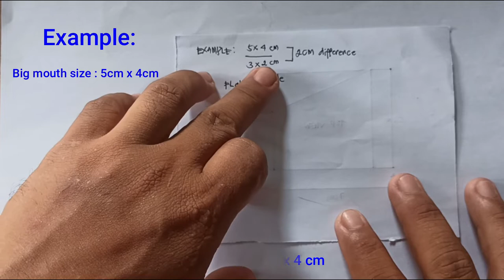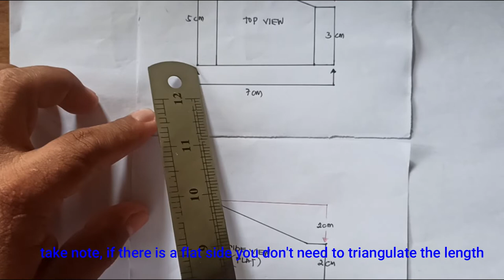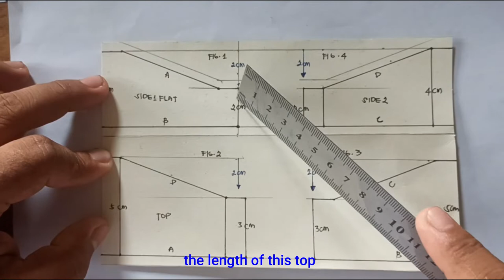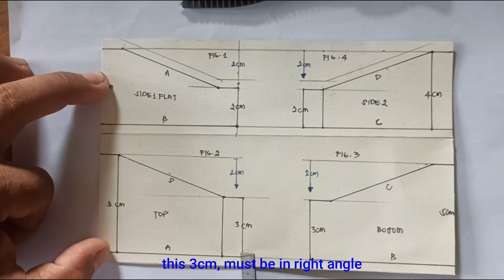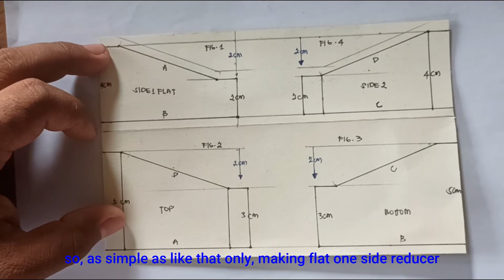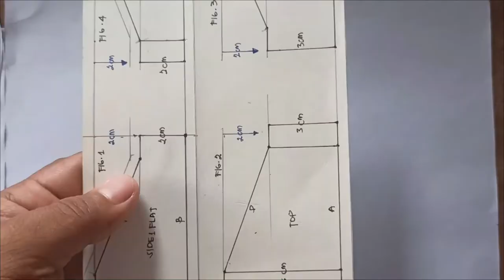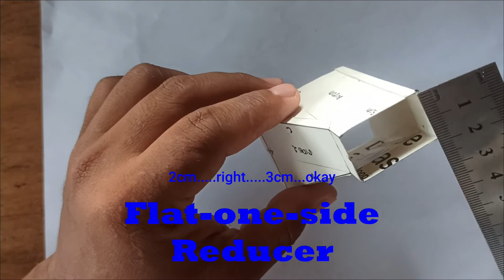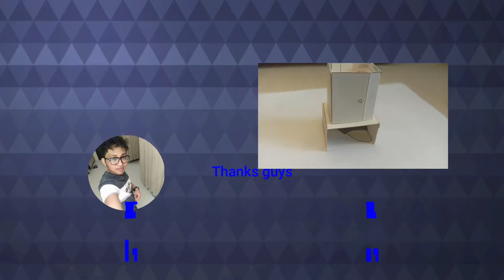FLAT ONE SIDE REDUCER : How to make/fabricate it? Sheet Metal Fabrication | ENGLISH Subtitle